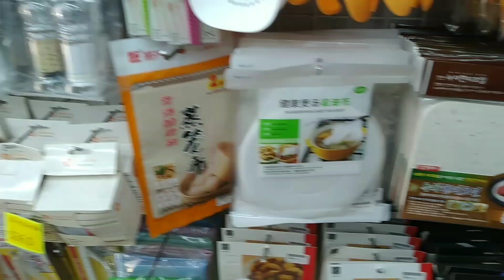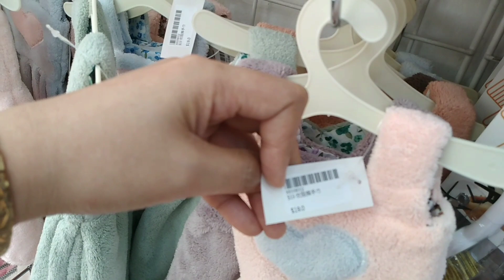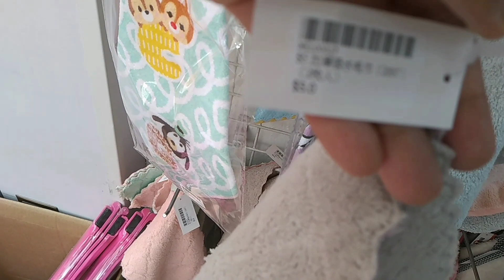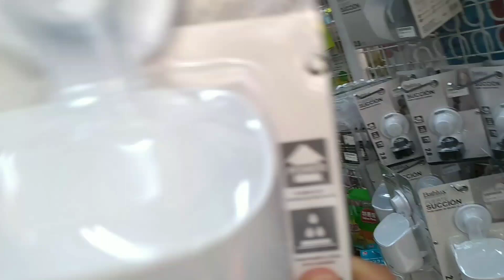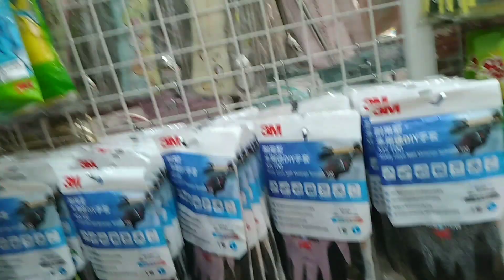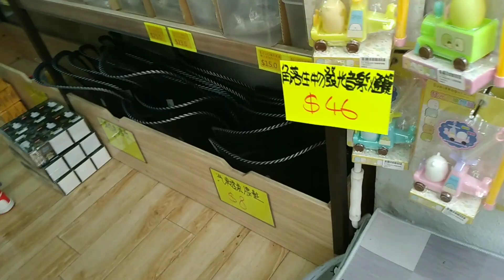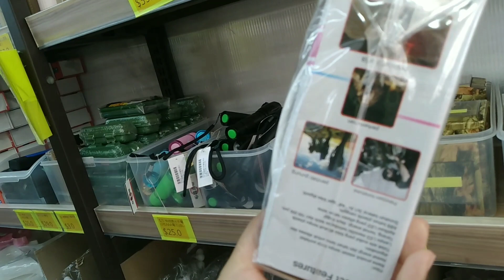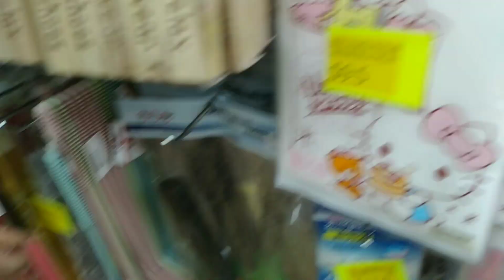murang gamit sa bahay in hongkong